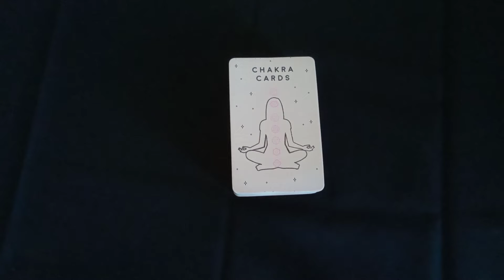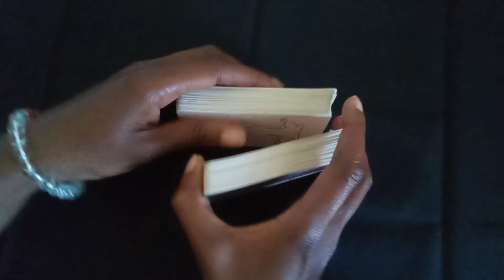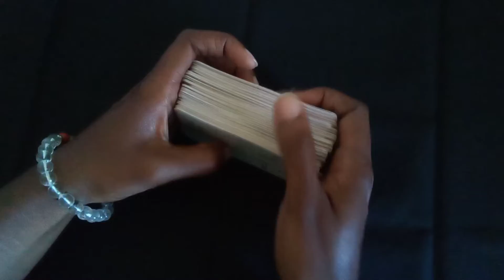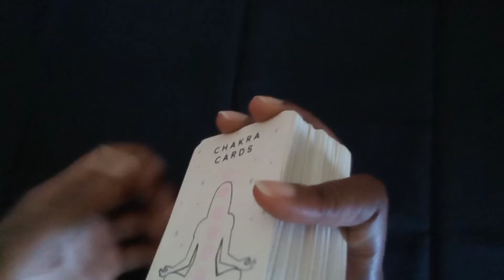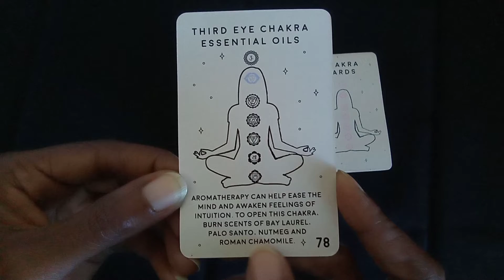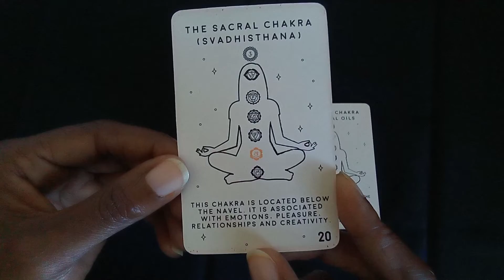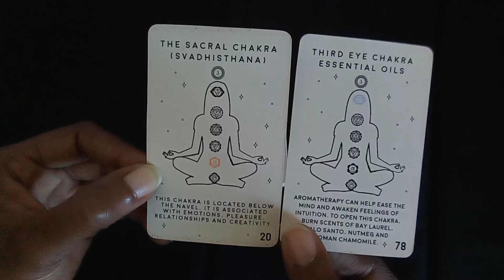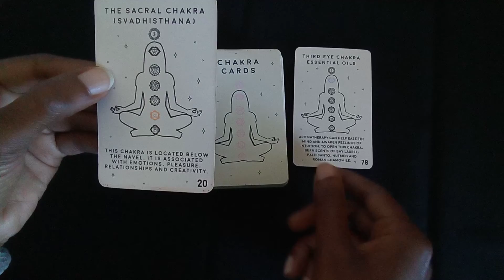2022 Daily Chakra energy - July 12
Happy July!!! ☀️🌡️🏖️🌅🧨🎆🎇